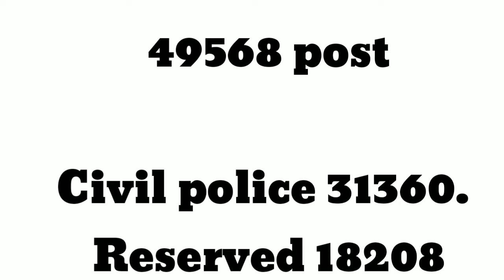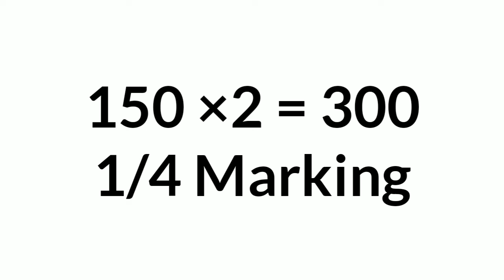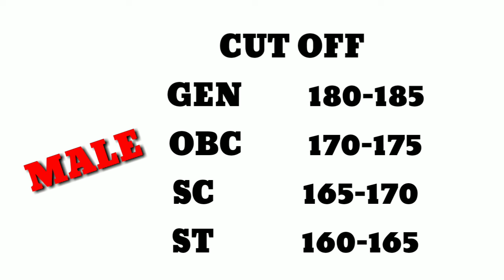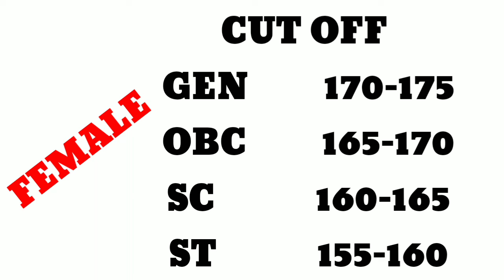UP POLICE constable cut off and paper analysis | detailed review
UP POLICE constable cut off and paper analysis | detailed review for up police constable candidate

Content cover:-
up police